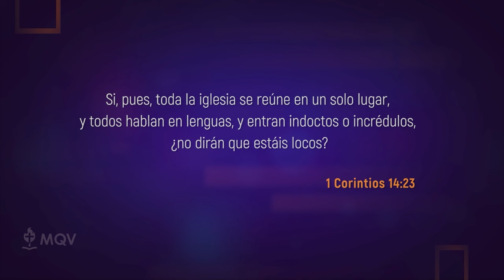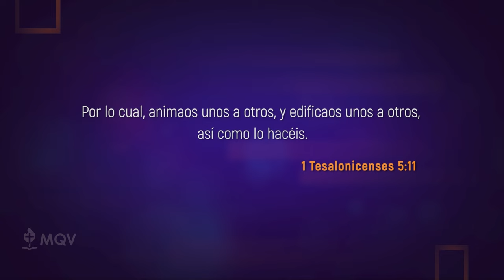Prédicas cortas MQV - Regresando a mi casa espiritual / Emilio Agüero - PC108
La pandemia afectó nuestras asistencias a las iglesias, pero por la gracia de Dios, esta está mermando y, poco a poco, vamos volviendo a la normalidad con los cuidados correspondientes.
Así que ahora también, ¡es tiempo de regresar a nuestras casa espiritual! ⛪🏃🏻 ¡No te pierdas este mensaje!